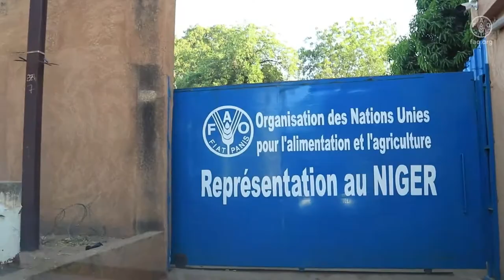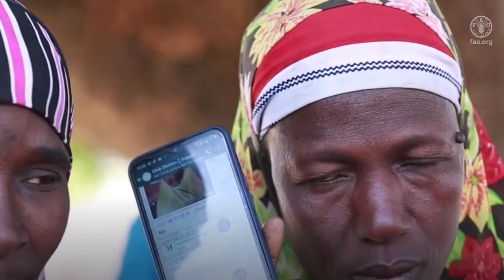FAO’s Flexible Multi-Partner Mechanism (FMM): Digital Field Trip 2021 - Niger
On 9 December 2021, the Flexible Multi-Partner Mechanism (FMM) launched FAO’s first-ever digital field trip targeted towards FMM Resource Partners - Belgium, Flanders, France, Italy, the Netherlands, New Zealand, Norway, Sweden and Switzerland. The virtual experience brought resource partners closer to the life-changing initiatives and real-world impact that they support through the FMM.
“I am sure that this event will make you proud of working hand-in-hand with us towards the achievement of the 2030 Agenda for Sustainable Development. In the different countries that we will visit together, you will see concretely how the FMM actively contributes to the creation of more sustainable agri-food systems through Better Production, Better Nutrition, Better Environment and a Better Life, leaving no one behind,” said Kazuki Kitaoka, Head of the Outreach, Marketing and Reporting Unit at FAO.

Through the power of video and interviews with FAO staff and beneficiaries in the field, the immersive virtual field trip allowed resource partners to take a glimpse at how their flexible investments are saving and changing the lives of vulnerable people across the world.